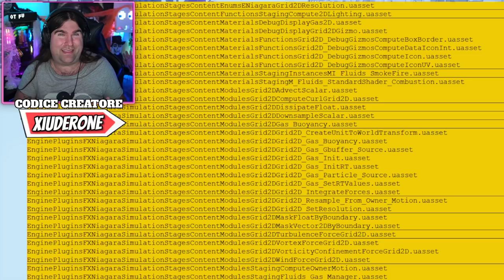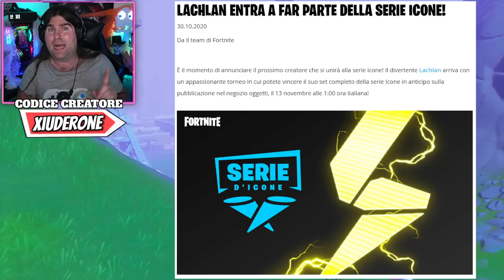COME OTTENERE *GRATIS* LA NUOVA SKIN ICON SERIES FORTNITE! (fFORTNITE NEWS)